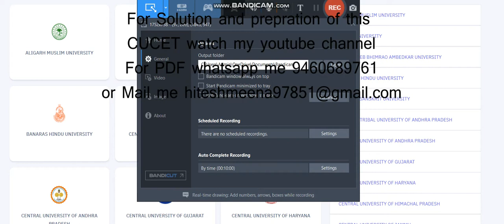List of universities that are participating in CUET admission